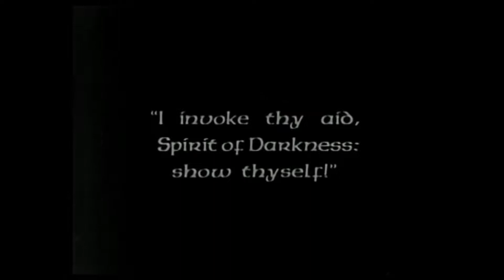Fidget Spinner: THE MOTION PICTURE (Erik Turner Full Video Part)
Part 2: REVENGE OF THE FIDGET SPINNERS